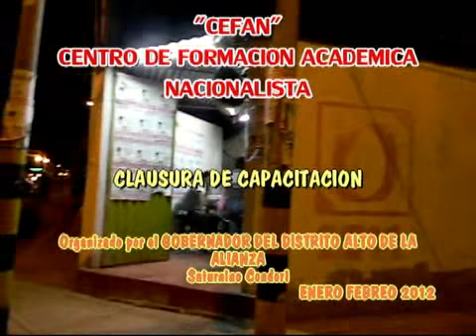GOBERNADOR ALTO ALIANZA, clausura cursos CEFAN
CLAUSURA DE CURSOS VACACIONALES, el comite distrital NACIONALISTA, clausuro los cursos vacacionales nacionalista en ALTO ALIANZA TACNA, encabezado por su gobernador SATURNINO CONDORI QUISPE, quien a nombre del pesidente OLLANTA, causuro el programa devacaciones utiles en el distrito deALTO ALIANZA - TACNA y PROYEXION TURISTICA esta para difundirlos, cel 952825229, ROGER MASIAS director, email